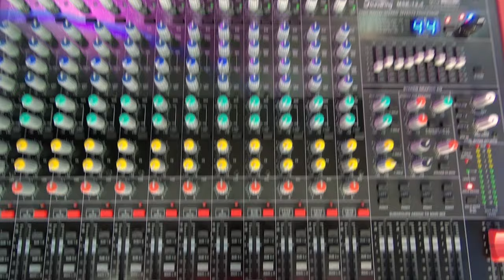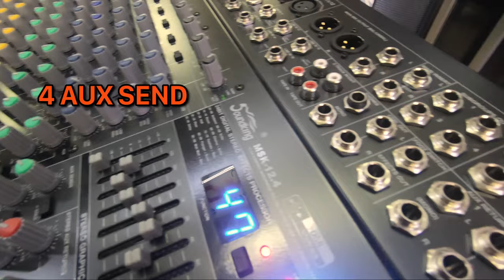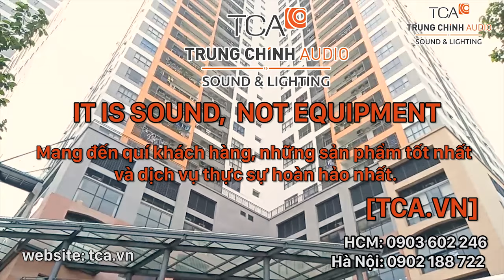SOUNDKING MSK 12.4 SẢN PHẨM CHẤT LƯỢNG tại Trung Chính Audio |TCA 2019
♻️ MIXER SOUNDKING MSK 12.4 XỬ LÝ TÍN HIỆU ÂM THANH ĐỈNH CAO♻️

🏵 Nếu như bạn đang có ý định mua sắm cho dàn thiết bị âm thanh nhà mình một sản phẩm Mixer chất lượng.

🏵 Không chỉ có thiết kế hiện đại mà còn có khả năng tinh chỉnh tín hiệu âm thanh độc đáo thì sản phẩm Mixer Soundking MSK 12.4 chính là một sự lựa chọn tuyệt vời dành cho bạn.

➡️ Được thiết kế bởi thương hiệu Soundking, thiết bị Mixer Soundking này có được chất lượng cực cao. Trang bị nhiều công nghệ độc quyền, giúp cho thiết bị có được nhiều tính năng độc đáo và chuyên nghiệp.

➡️ Thiết bị này chắc chắn sẽ đem đến cho bạn những trải nghiệm âm thanh chất lượng và tuyệt vời nhất.

✅ Là bàn trộn âm chuyên nghiệp chuyên dùng cho những sự kiện âm thanh, những hội trường lớn, hệ thống âm thanh nhà thờ,... mang lại khả năng xử lí tín hiệu âm thanh hiệu quả.

☄️ Tích hợp EQ - 9 băng tần với 16 kênh bao gồm :

📍 8 kênh Mono

📍 4 kênh Stereo

☄️ Hỗ trợ cổng XLR và cổng 6.3mm

☄️ 2 cổng Stereo RCA [in/out]

📍 4 Aux Send

📍 4 Aux Return

📍 4 Sub Group

☄️ Lựa chọn thỏa thích trên 100 hiệu ứng sẵn có

☄️ Hỗ trợ thu âm trên máy tính bằng cổng USB
📌Giao hàng và lắp đặt tận nơi MIỄN PHÍ.
Hồ chí Minh: 365 Điện Biên Phủ, Phường 4, Quận 3, Hồ Chí Minh